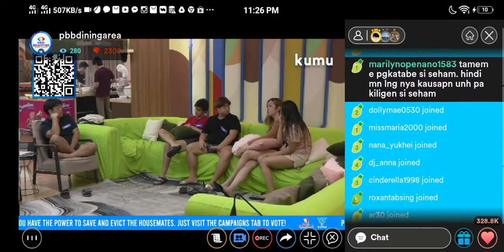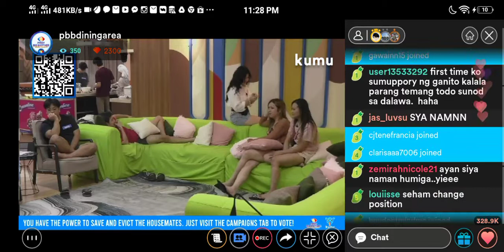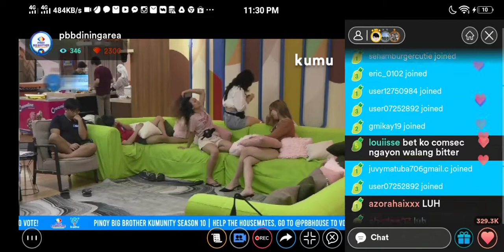ZACHAM CUT | February 18, 2022